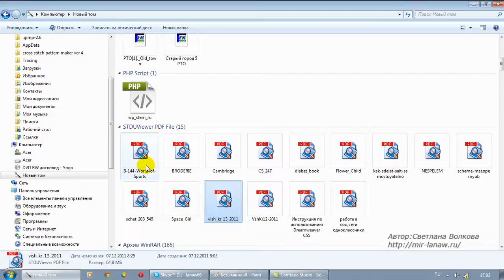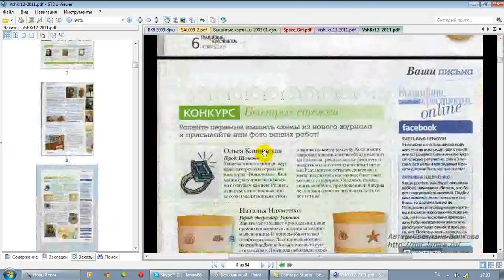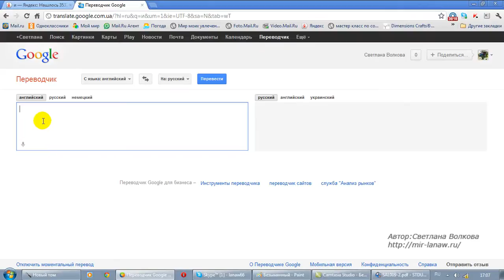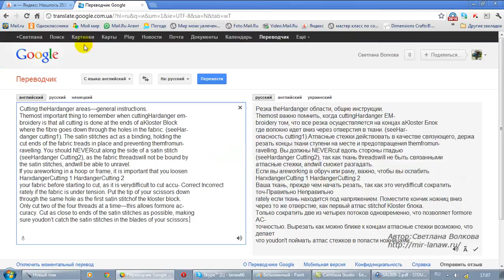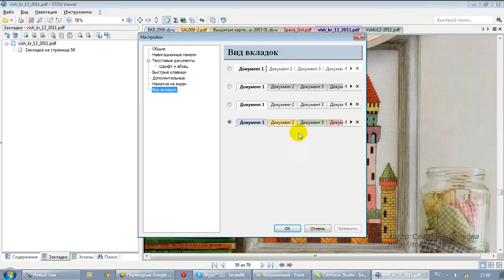Программа STDU Viewer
Я хочу порекомендовать отличную бесплатную программу STDU Viewer, которая позволяет просматривать одновременно файлы и в формате pdf и в формате djvu.